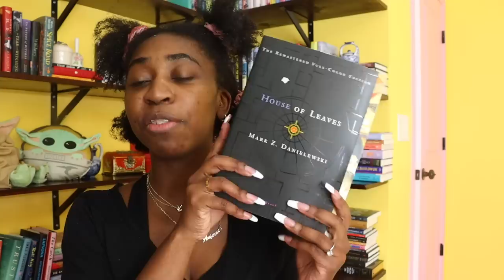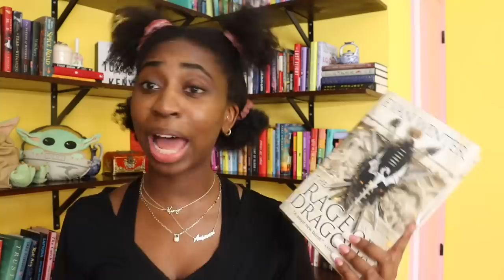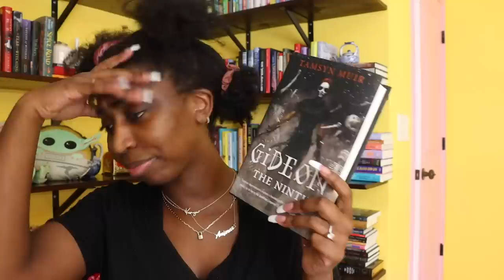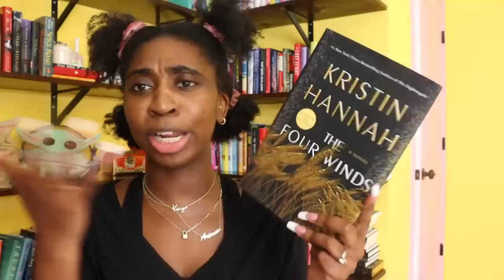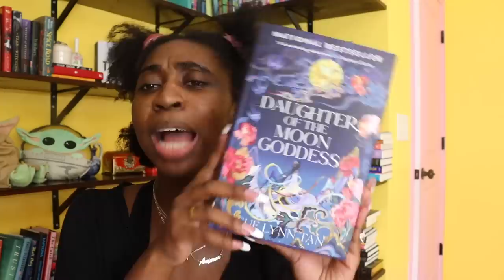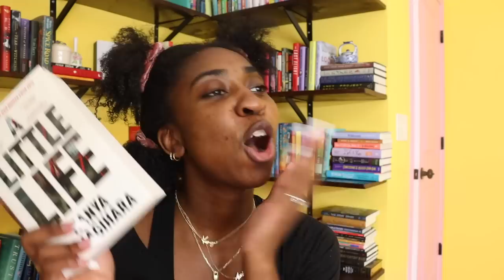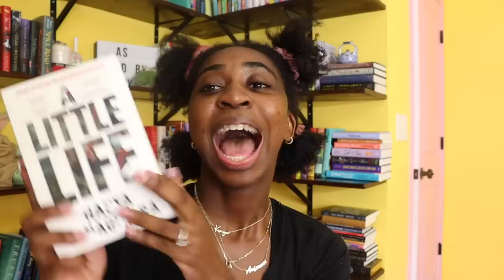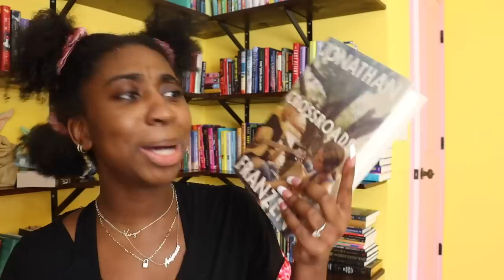Books That SCARE Me To Read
Socials
Instagram Books: @lilyreadsbookclub
Instagram Personal @astoldbykenya_